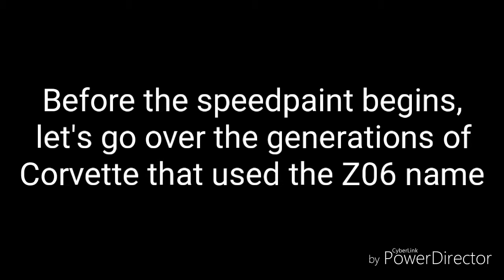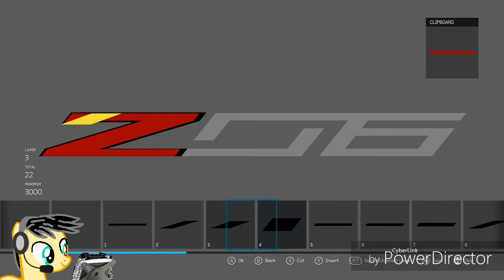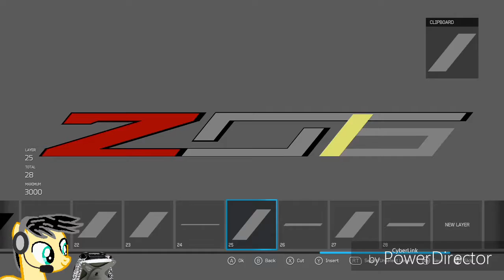Forza Speedpaint: Corvette Z06 Logo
This is a speedpaint video of the Corvette Z06 logo

1.  Foul language
2.  Spam
3.  Bullying to other individuals
4.  Racism and sexism. (No sex jokes)